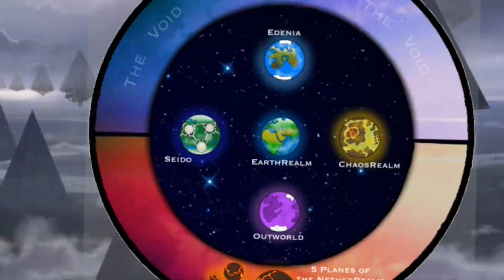How Strong is Liu Kang - Mortal Kombat / Trama Comics - Brazilian - Gaming